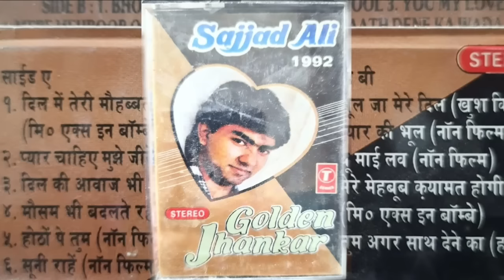SAJJAD ALI 💖(1992) GOLDEN JHANKAR .. AUDIO 📼CASSETTE SAUND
album
sajjad Ali ( 1992)
singar
sajjad Ali
golden jhankar
credit
t series album audio cassette
from
 Audio cassette sound
sorry for old  audio cassette because sound
prjent by
 Bk.sahni

my other chenal--
1.

2.